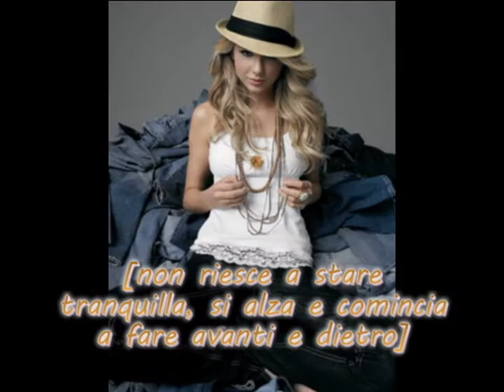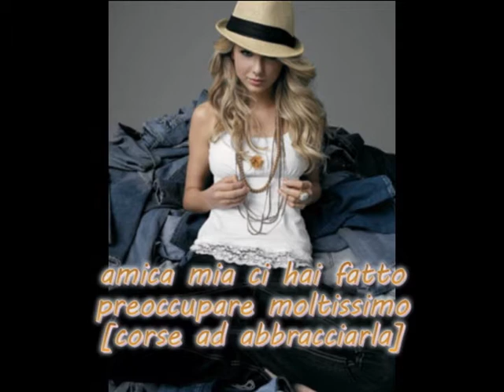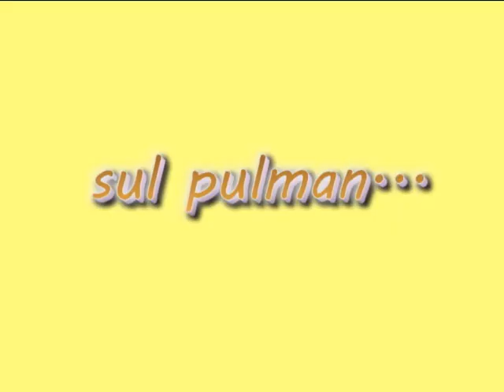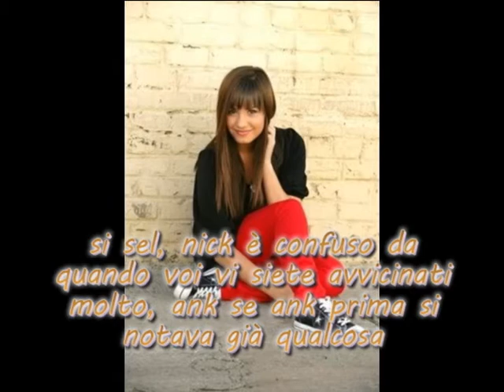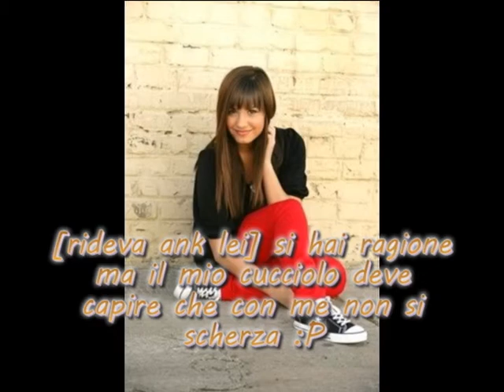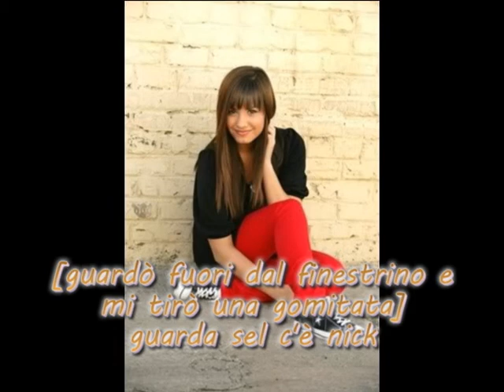Nelena e Jemi story_Alta Marea_Ep. 16 "ritorno a casa"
io amo questa puntata, finalmente...=)) commentate ;D